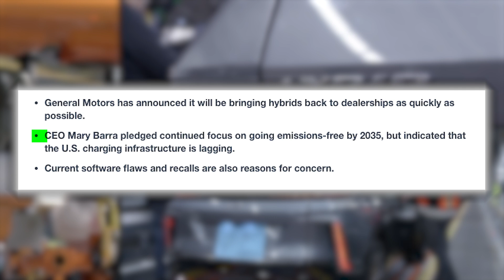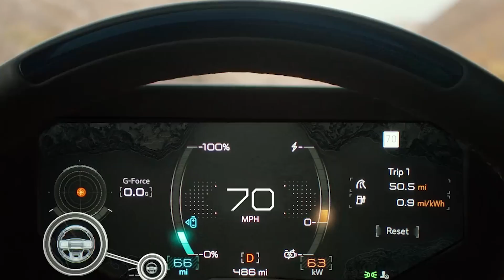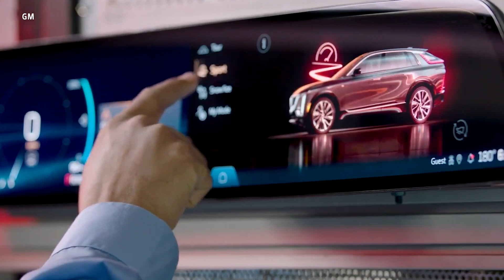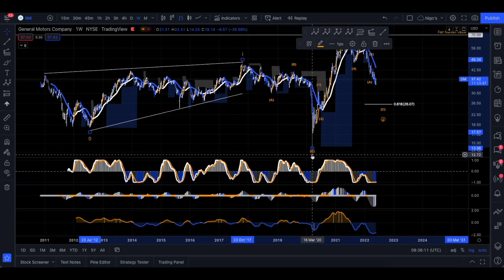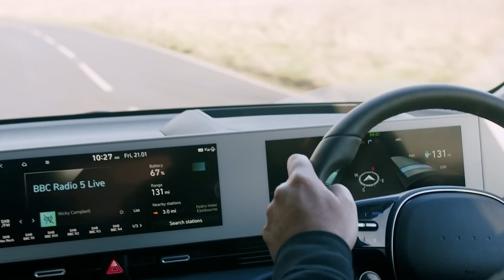GM EV Disaster Continues! GM CEO FEAR Rises!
If you were on the fence about EVs before, GM’s latest decision just made your choice easier. Since the company decided to go all-electric, the legacy automaker has been making headlines for all the wrong reasons, and unfortunately, it has done so once again.

CEO Mary Barra’s most recent announcement made it clear that General Motors is struggling to make and sell its EVs. The company is going into panic mode, and here are five indicators that GM can’t sell EVs anymore.

A Move Back to PHEVs
One of the main reasons GM supposedly stood out from other legacy automakers in the last 5 years was its decision to go all-in on electric vehicles. While other legacy automaker weighed their options and attempted to ease into electrification, GM was hailed for its bravery, and commitment to making the world a better place with its bold EV production and sales targets all of which have gone kaplut but, more on that later in this video.

Meanwhile, companies like Toyota, who insisted that plug-in hybrids were the way to go, were mocked, bullied, and pressured for not going all-electric. Well, that was so far back in the past that GM has now turned a corner.

In one of her most recent announcements, Mary Barra told investors that the company will be changing its product lineup strategy to include plug-in hybrid electric vehicles. Even though they still have EVs in them, hybrids are not all electric.

Hybrids are currently far more practical and cheaper than all-electric vehicles. They have a higher market share than EVs right now, and it sounds like GM wants a share of the better pie.